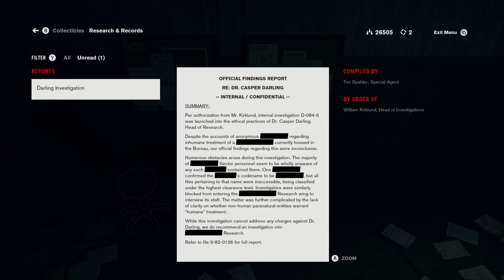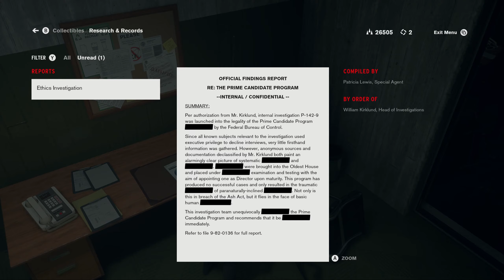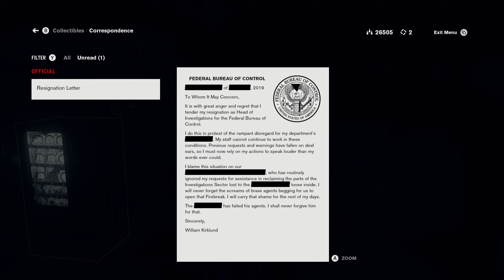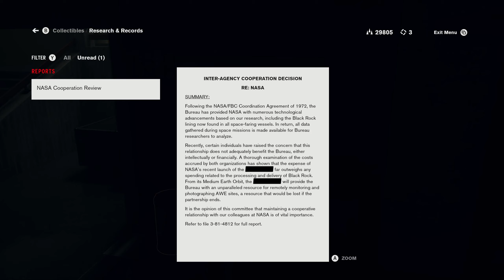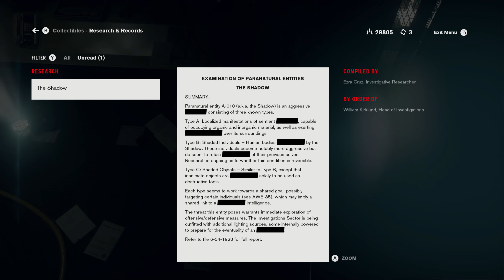Shai Plays Control DLC - Part 10